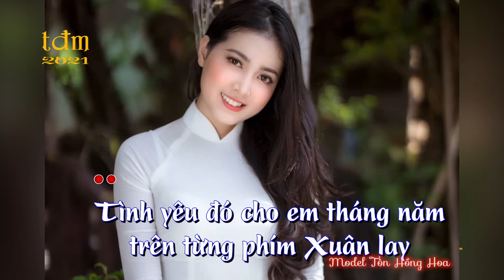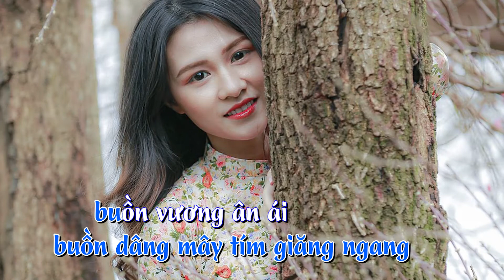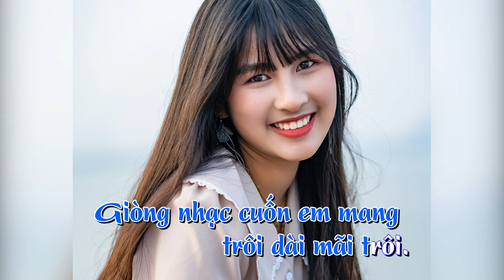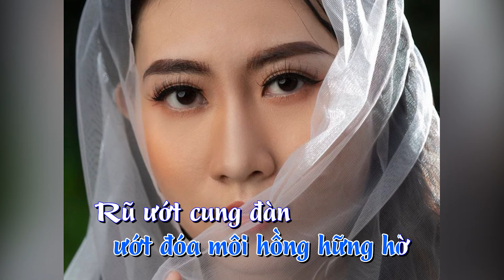k̷a̷r̷a̷o̷k̷e̷ Tình khúc mùa Xuân (Sĩ Phú) - 𝔑𝔤𝔬̂ 𝔗𝔥𝔲̣𝔶 𝔐𝔦𝔢̂𝔫 (giọng nữ)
Giọng nữ C